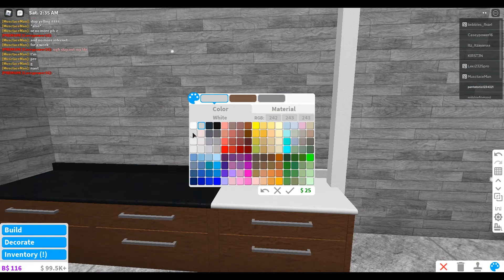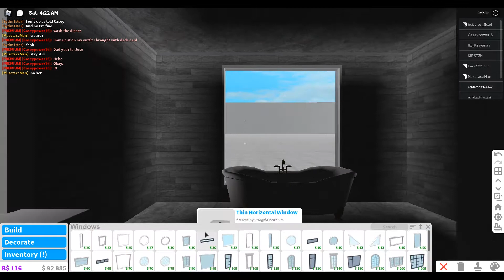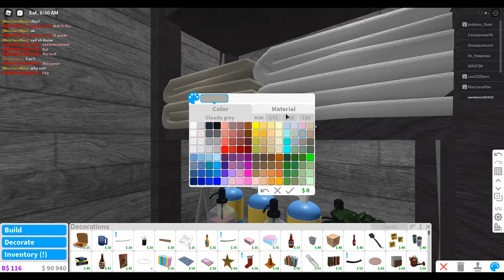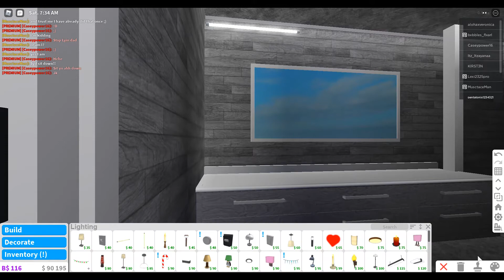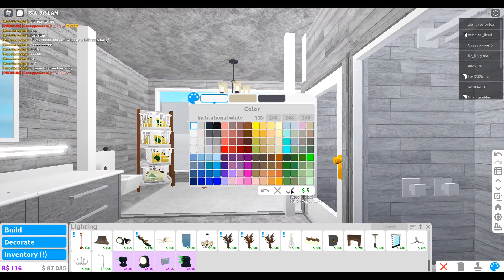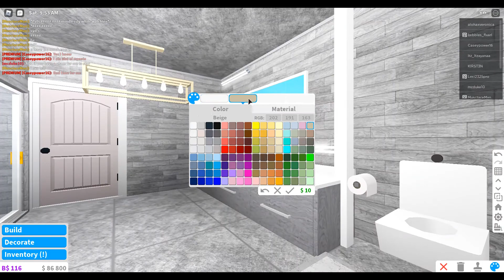Roblox | Bloxburg Transitional Bathroom 17k (Speed Build)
This is my second youtube video, and EVERY HOUSE NEEDS A GOOD BATHROOM. This bathroom is very stylish and just right for you! Traditional architectures are aesthetics that are made between traditional and modern and brings it to a comfortable warm aesthetic that YOU will love!